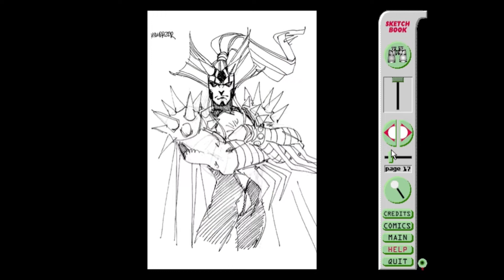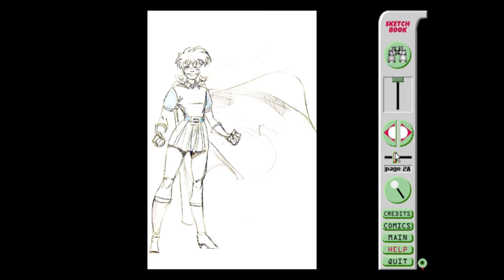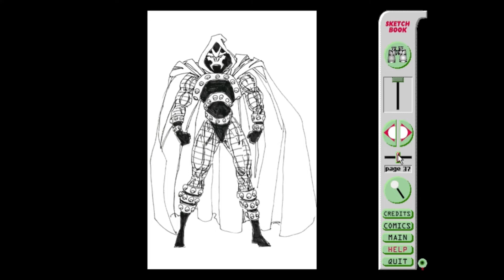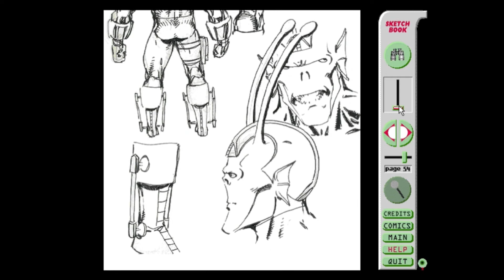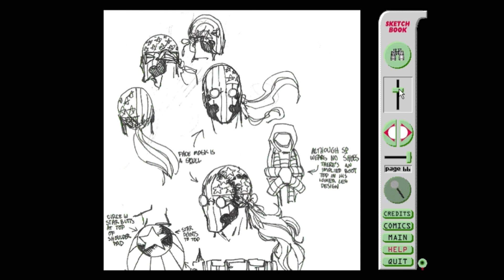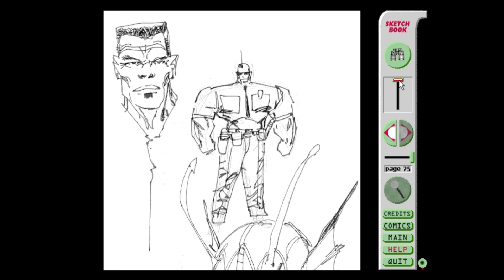Erik Larsen CD-ROM Anthology - Sketchbook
Apologies for the format, but I couldn't use the arrow buttons to move through all the sketches one by one because it always freezes up after the 2nd or third sketch. I ended up using the page slider to advance through them but couldn't always do it by one page at a time, so there are pages missing. It's a bit long with numerous annoying Windows 98 "dings" but there are still some cool sketches to be seen.